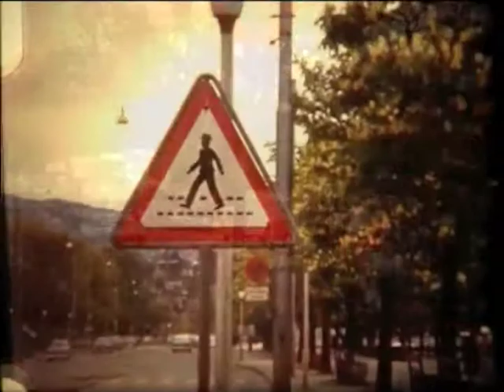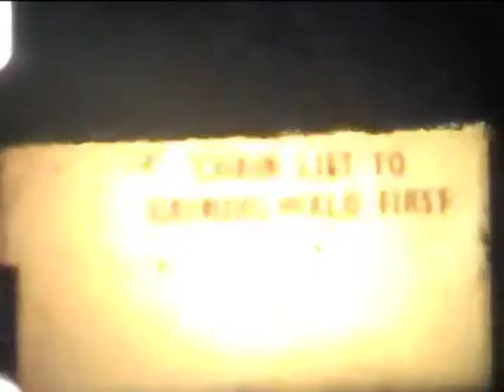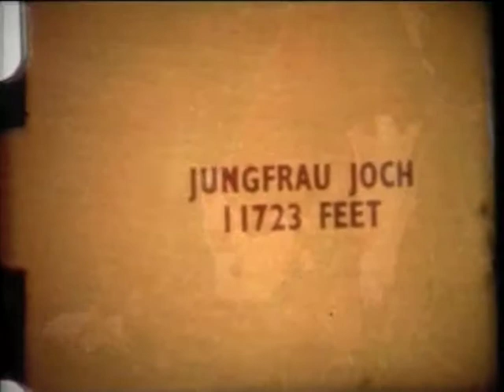Swiss Journey 1957 Kodakchrome 25 Cine Film in 8mm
A film by Joan Fulford of a visit to Switzerland, by KRUISE AIR , in 1957. Zurich Airport with a Swiss Air Constellation, and turbo Prop planes. Then to the Rheinfalls, Lucerne,Interlaken,Grindwald and by mountain railway to the Jungfrau Joch. A delightful 8mm cine film from the 1950s.